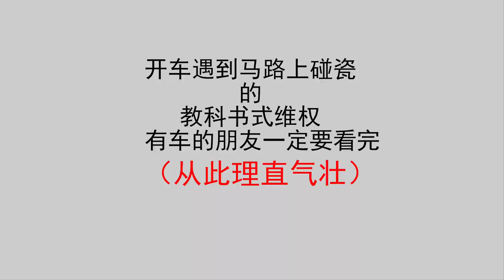开车被碰瓷，看我如何反击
本视频是一部原创拍摄的短剧，完全符合YouTube社区准则。 开车遇到碰瓷的，教科室维权，一定要看到最后！
开车遇到碰瓷的，看我如何反击